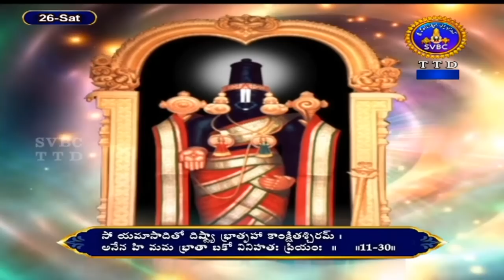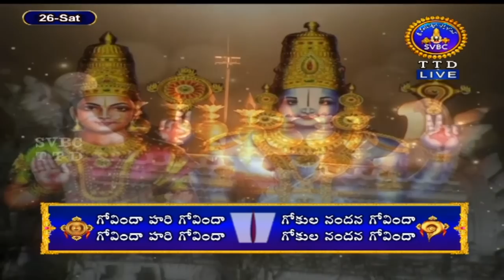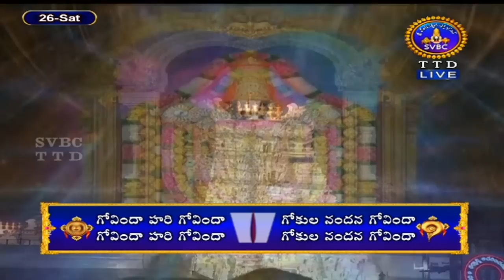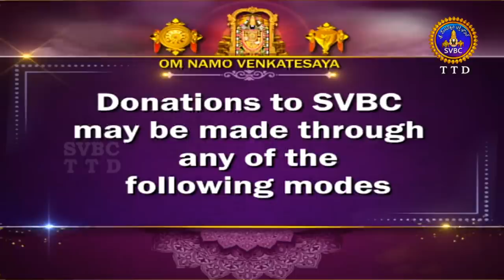అరణ్యపర్వం | ARANYAPARVAM | TIRUMALA | 26-08-2023 | SVBC TTD